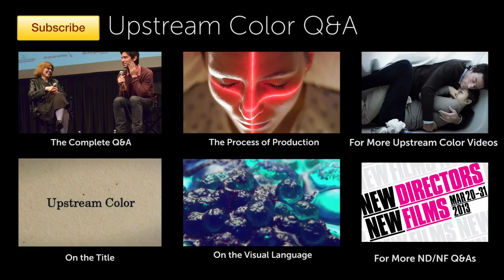ND/NF: Shane Carruth on the Influence of "Walden" on "Upstream Color"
Writer-director-actor Shane Carruth discusses the influences and references in "Upstream Color," including the extensive use of Henry David Thoreau's "Walden."